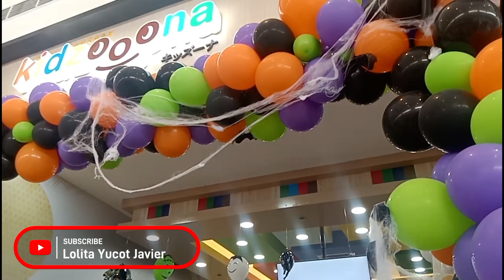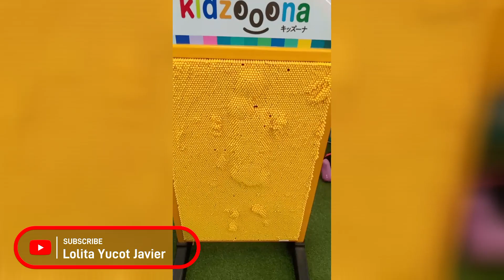Kidzooona sa SM santa rosa (Palaruan ng mga bata)